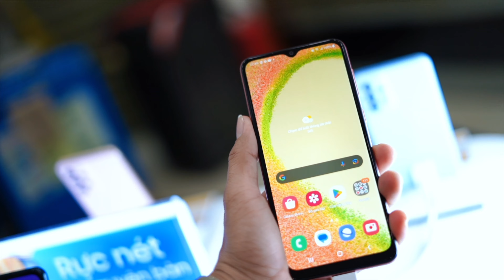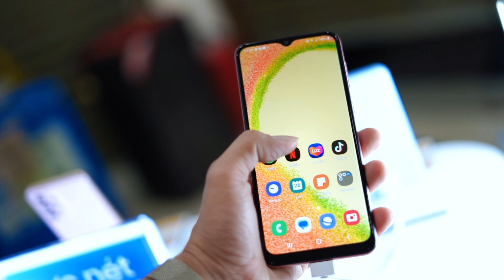SAMSUNG GALAXY A04 Giảm Giá Lễ 2/9 tại Thế Giới Di Động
Quyền liên tục cập nhật giá các sản phẩm khuyến mãi giảm giá tại Thế Giới Di Động Và Điện Máy Xanh, Vì giá và khuyến mãi có thể thay đổi lên xuống từ thời điểm này đến thời điểm khác, vì vậy để biết được giá chính xác và nhận tư vấn, Bạn vui lòng liên hệ với Quyền qua thông tin sau:

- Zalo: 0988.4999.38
Ngoài ra, Quyền cũng có các kênh thông tin để Bạn có thể cập nhật nhiều thông tin hơn về sản phẩm giảm giá khuyến mãi:

Xin lưu ý rằng giá và khuyến mãi chỉ chính xác ngay thời điểm cập nhật ngày đăng videos. Để có thông tin chi tiết và chính xác nhất, Bạn vui lòng truy cập vào website của chúng tôi tại:

Trân trọng.
Quyền Chân Thành Cảm Ơn!